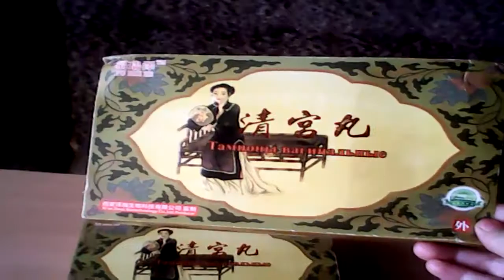Лечебные Китайские Фито тампоны Beautiful Life, Clean Point для женщин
Ссылка на проверенных продавцов. Китайские тампоны для женщин.

Вот ссылка на 100% оригинальные тампоны в вакууме со знаком качества GMP Beautiful Life и Clean Point Тампоны фирм Beautiful Life и Clean Point по составу и по действию одинаковые. Сырье для этих тампонов заготавливает компания Bang De Li. Оригинальные тампоны делают только в Китае и нигде больше.

Состав китайских тампонов "Clean Point", "Beautiful Life":

                                        Показания к применению:

Фито тампоны "Клин Пойнт", "Бьютифул Лайф"применяются для снятия воспалительных процессов, активизации кровообращения внутренних органов, и для очищения от всего вредного, нормализации микрофлоры.

Уникальный метод детоксикации от оздоровительных китайских тампонов "Клин Пойнт", "Бьютифул Лайф" помогает решить очень многие проблемы, половой системы, которые считались у женщин не решаемые. После многолетних исследований действия "Клин Пойнт", "Бьютифул Лайф" проведенных в ведущих клиниках и научных институтах страны было подтверждено что китайские тампоны "Клин Пойнт", "Бьютифул Лайф" являются эффективным, надежным и безопасным препаратом для здоровья женщин. Основное назначение тампонов это абсорбция токсинов, при чем действующих непосредственно во влагалище где происходит их концентрация, благодаря благополучной среде их размножения. Но теперь с китайскими тампонами вы можете ходить на работу, а фито тампон совсем не мешает Вашей повседневной жизни.
 Фито тампоны "Клин Пойнт", "Бьютифул Лайф" очень хорошо помогают в борьбе с такими гинекологическими женскими проблемами:

1. молочница;

2. цистит;

3. менструального цикла расстройства;

4. воспаления, спровоцированные такими возбудителями как трихомонады, хламидии, уреаплазмы;

5. дисменорея;

6. органы малого таза и маточные трубы (воспалительные заболевания);

7. внутренняя оболочка матки (воспаление);

8. аднекситы;

9. бесплодие;

10. синдром предменструальный;

11. придатки (воспаление и кистозные заболевания);

12. язвы эрозии шейке матки;

13. область таза (воспаление);

14. геморрой (остановка кровотечения, заживление ран, узлы убираются);

15. полипы матки и полипы цервикального канала;

16. проблемы с мочевым пузырем (недержание).

Регистрация в партнерской программе для заработка на YouTube, которая поможет вам зарабатывать на своих видеороликах (Подключайся и начинай зарабатывать)